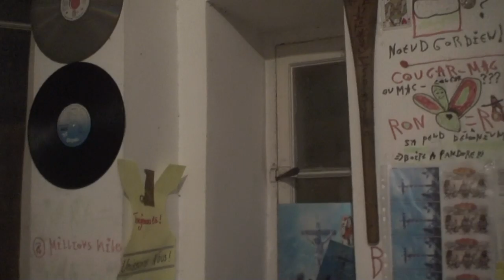astrôpôte 02277 = une ancienne bien relax !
Que le Règne Vienne = allô réveil des disques mous ?